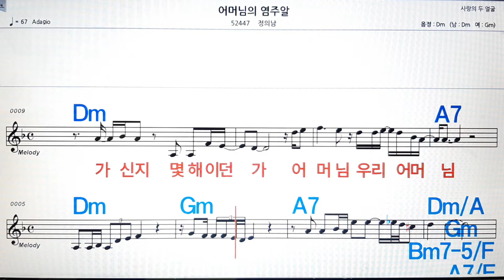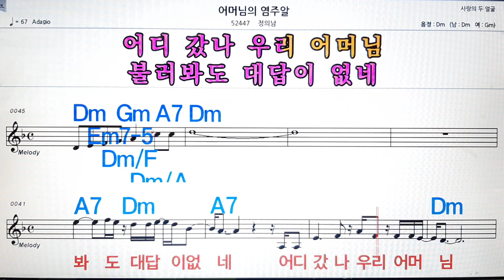어머님의 염주알/정의남💋노래방, 악보,반주, 가라오케 ,코드, 가사 .💖Karaoke, Sheet music ,Chord, Lyrics ,MR